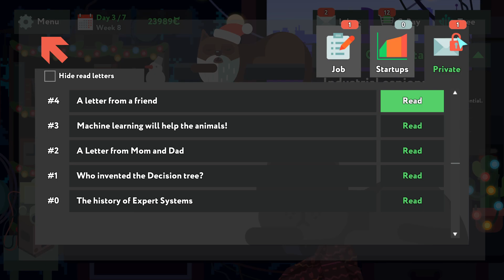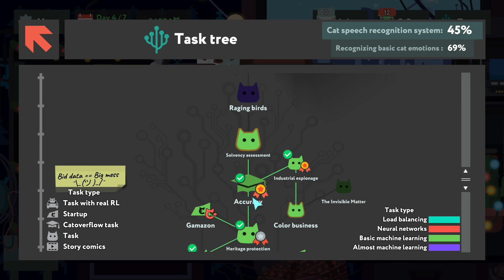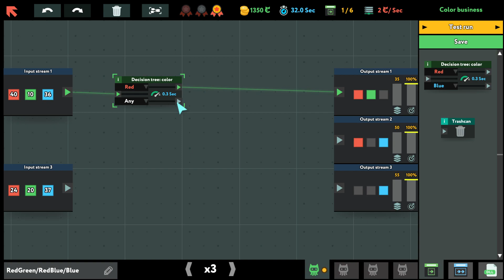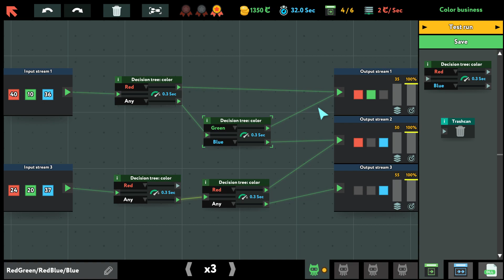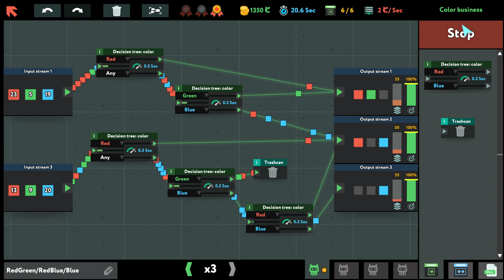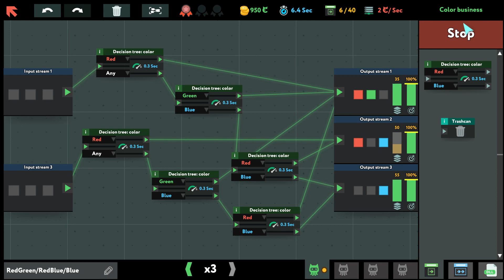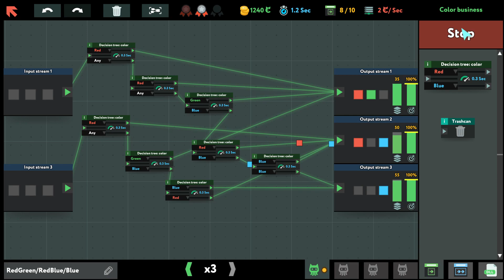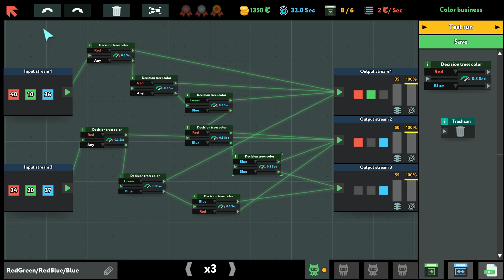Let's Play while True learn() - Gameplay PC 05 - Human-Cat translator in progress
This video is the fifth part of while True learn() gameplay, you'll watch me struggling with the game. [Voice muted]